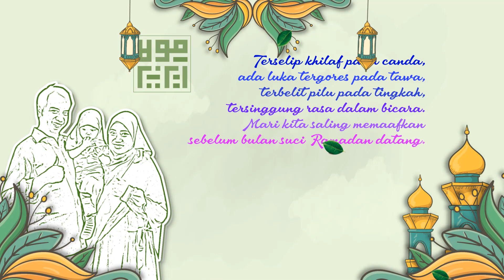Video ucapan selamat menunaikan ibadah puasa 1442H 2021 M (MVR013)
video Ucapan selamat menunaikan ibadah puasa bulan Ramadhan tahun 1442 H atau bertepatan dengan 2021 M. yang bisa dikirimkan ke sanak saudara melalui berbagai aplikasi sosial media seperti whatssap, facebook, instagram, tiktok, status whatsapp dan lain lain.

Pesan sekarang
- Backsound atau musik bisa milih
- Ganti photo dengan photo sobat atau keluarga
- Kata-kata ucapan bisa diganti
- durasi 30-60 detik